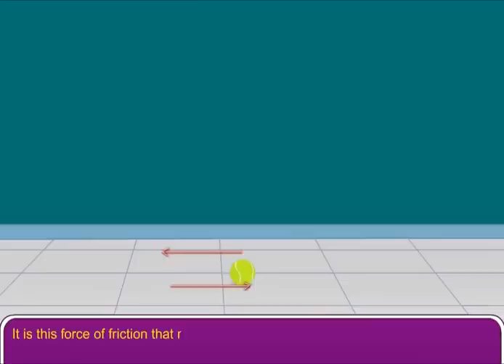Types of Force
Learn about Magnetic Force, Electrostatic Force, Gravitational Force, Frictional Force, Muscular Force, Mechanical Force, etc.